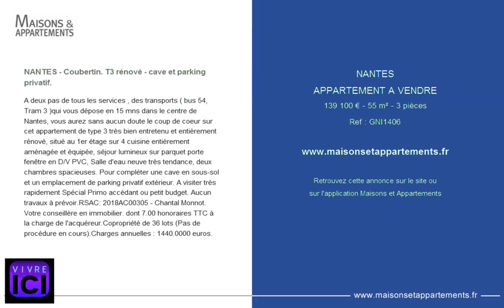NANTES - APPARTEMENT A VENDRE - 139 100 € - 55 m² - 3 pièces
Référence : GNI1406

NANTES - Coubertin. T3 rénové - cave et parking privatif.
A deux pas de tous les services , des transports ( bus 54, Tram 3 )qui vous dépose en 15 mns dans le centre de Nantes, vous aurez sans aucun doute le coup de coeur sur cet appartement de type 3 très bien entretenu et entièrement rénové, situé au 1er étage sur 4 cuisine entièrement aménagée et équipée, séjour lumineux sur parquet porte fenêtre en D/V PVC, Salle d'eau neuve très tendance, deux chambres spacieuses. Pour compléter une cave en sous-sol et un emplacement de parking privatif extérieur. A visiter très rapidement Spécial Primo accédant ou petit budget. Aucun travaux à prévoir.RSAC: 2018AC00305 - Chantal Monnot. Votre conseillère en immobilier. dont 7.00 % honoraires TTC à la charge de l'acquéreur.Copropriété de 36 lots (Pas de procédure en cours).Charges annuelles : 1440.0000 euros.

Cette annonce vous est proposée par l'agence VIVRE ICI NANTES LONGCHAMP